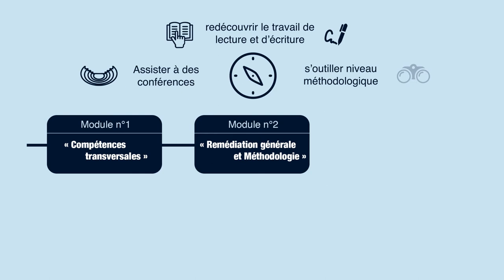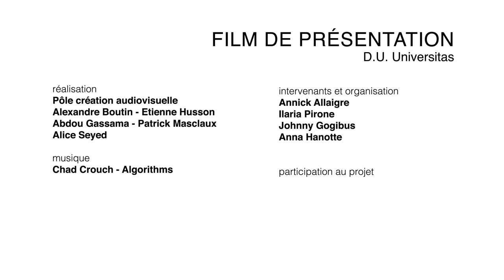PRÉSENTATION - D.U Universitas 2020-2021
Ce diplôme universitaire s’adresse à des étudiants en première année de licence à l’université Paris 8 qui se trouvent en difficulté dans la formation dans laquelle ils sont inscrits, que parfois ils n’ont pas pu choisir et qui souhaitent réfléchir à un nouveau projet d’étude pour s’orienter vers d’autres formations.

Réalisation vidéo :
Pôle création audiovisuelle